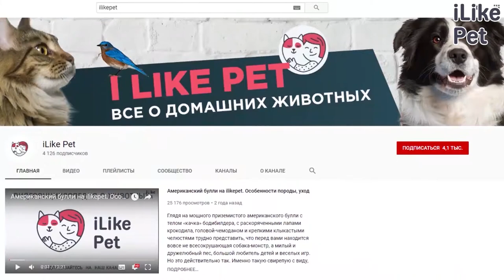3 минуса породы лабрадор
Прежде, чем заводить лабрадора стоит ознакомиться со всеми особенностями этой породы.
Какие существуют минусы у породы лабрадор? Давайте разбираться.